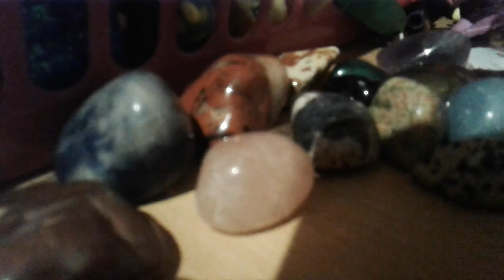Mes gemmes de cristal (18)